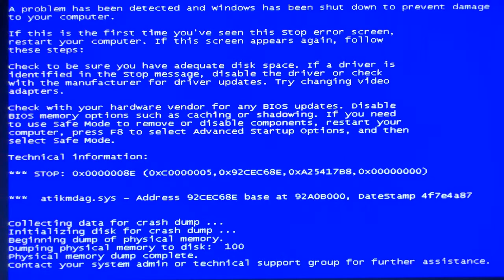Mercuryfangz - A day in the life of sims